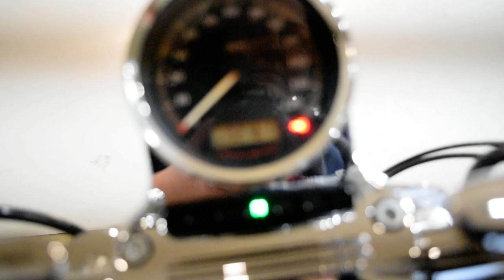2007 Harley-Davidson Sportster 1200 Custom | Motorcycle for sale at Monster Powersports, Wauconda IL